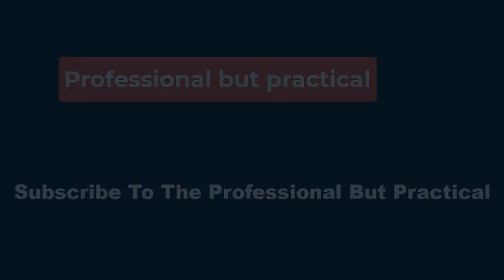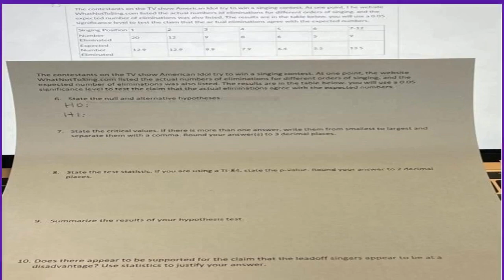🔴American Idol’s Kaibrienne Gets Emotional After Single “Girl I Am Now” Reaches Major Milestone👀📽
While Kaibrienne’s song streaming over 1 million times on Spotify is a wonderful milestone, it may not necessarily mean positive things for her career. Though she has a successful single that’s hit 1 million streams in just a few short weeks, Kaibrienne still has quite a ways to go in her career to find herself at the top of the charts. Though she’s been able to make a name for herself on American Idol season 22, Kaibrienne was eliminated during the top 8 episode of the series, which means she may not be as fresh in the minds of viewers.

 Though she’s been able to work hard in the weeks since the finale of American Idol season 22 to get her single out in the world and push herself forward in her career, Kaibrienne still has a lot of work to do in her career. In continuing to further herself in her music career, Kaibrienne seems to be putting in the work that she needs to without the help of American Idol to bring her notoriety. Leveraging the following that she’s found on social media, Kaibrienne has the backing she needs to propel herself forward, making her music more popular.